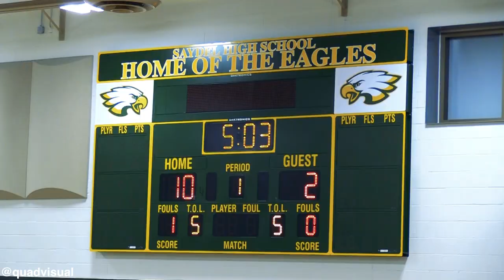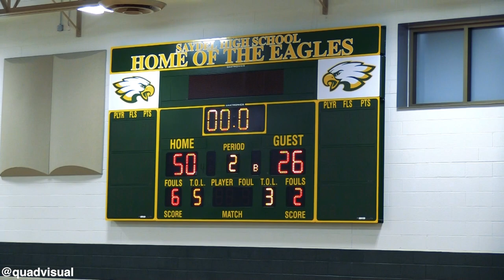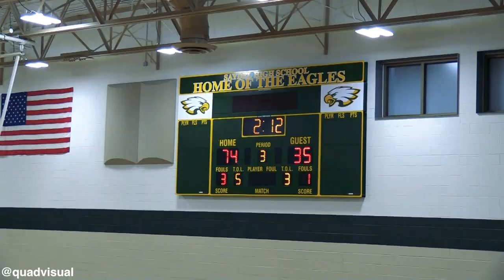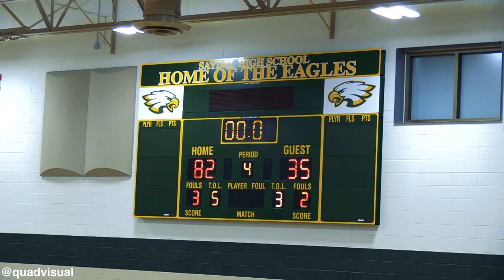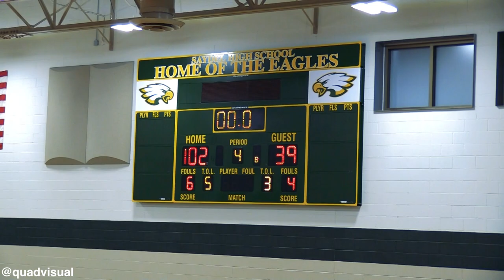1A #1 Undefeated Grand View Christian vs Glidden-Ralston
Grand View Christian Thunder vs Glidden-Ralston Wildcats